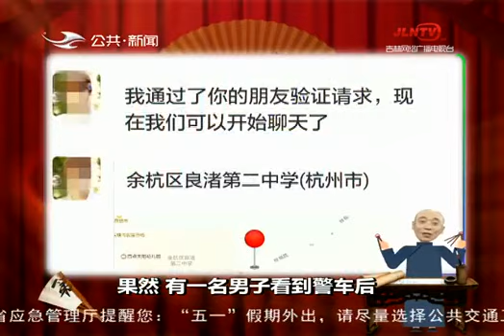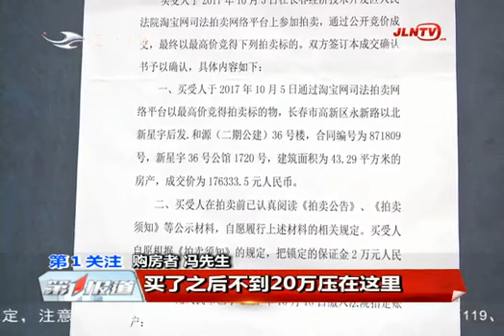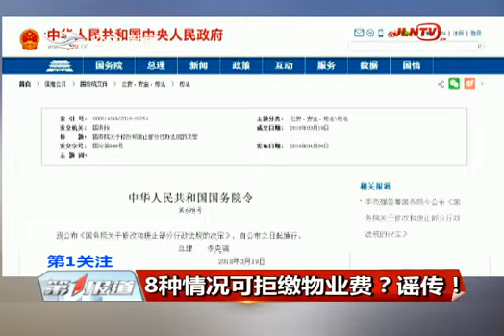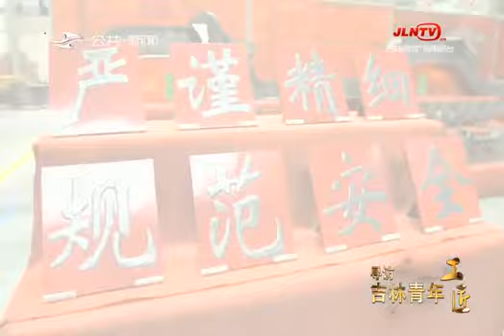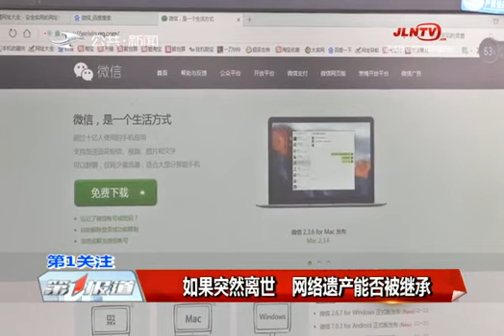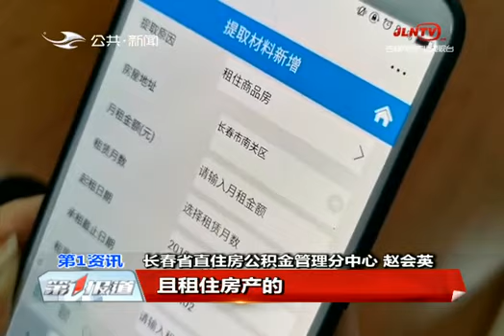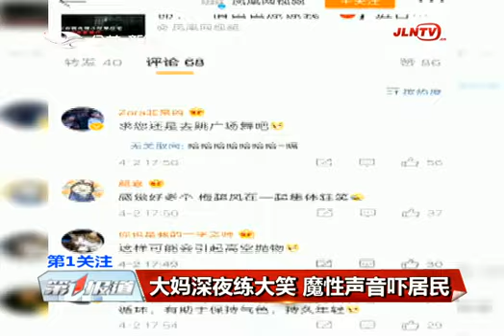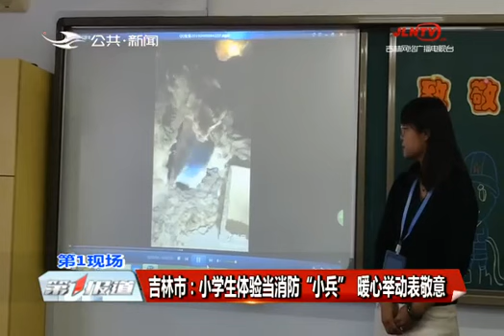《第1报道》20190503：室内健身娱乐场 随时去挑战